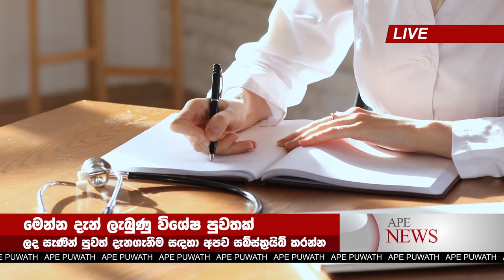Derana Breaking News | Special announcement from Prime Minister Ranil wickremesinghe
airport news,
airport security,
airport jobs,
airport checking,
airport announcement,
airport accident,
airport airport,
airport aviation,
airport apple,
a airport in minecraft,
airport uganda,
airport battle,
airport bomb blast,
airport beatbox,
airport blast,
airport bus,
airport city,
airport colombo,
airport customs,
airport diary,
airport dance,
airport documentary,
airport dubai,
d.o airport,
airport english,
airport english conversation,
airport express,
airport emotional moments,
airport engineering,
airport england,
airport express train,
airport explosion,

news first,
news today,
news center,
news derana,
news live,
news alert,
news ada,
news accident,
a newspaper,
airport open
ගුවන්තොටුපොල
එයාපෝට්
sri lanka katunayake
maththala airport